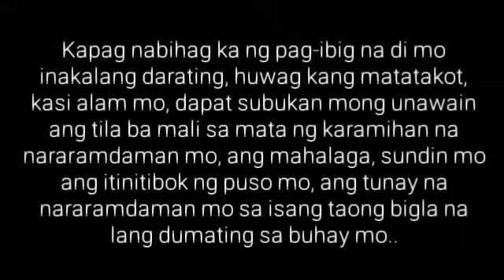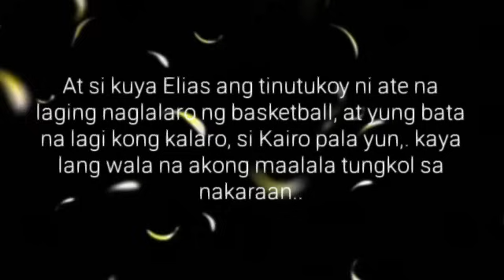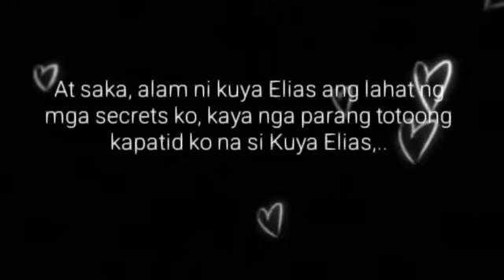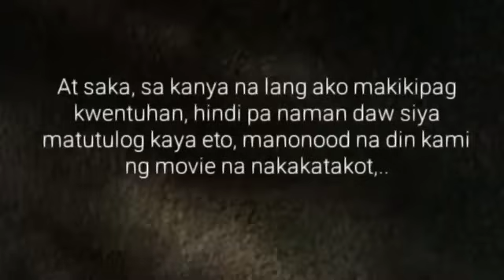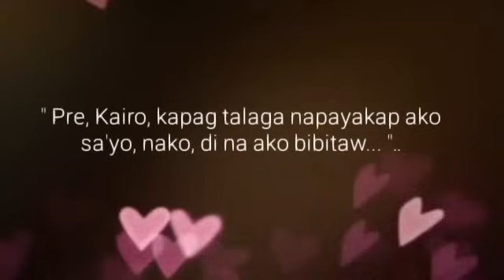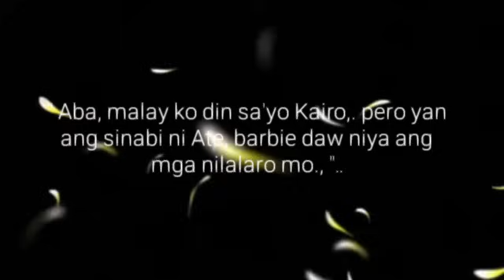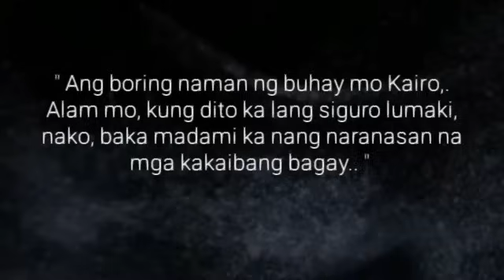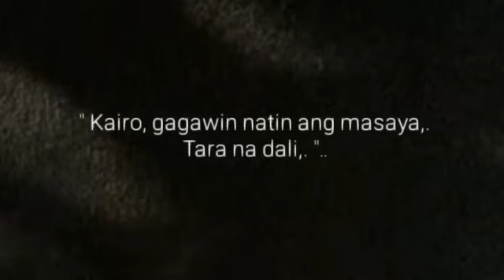KUYA | Ep.4 | UNANG LABASAN | Big Boss Lakan Stories | Pinoy BL Story